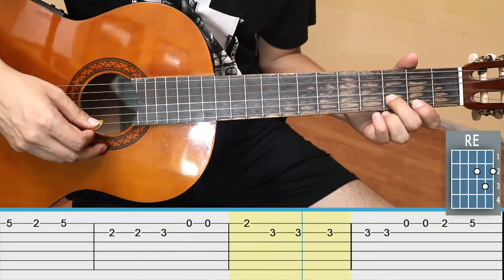Past Lives - Guitarra Tutorial - Fácil - Tabs - Cover